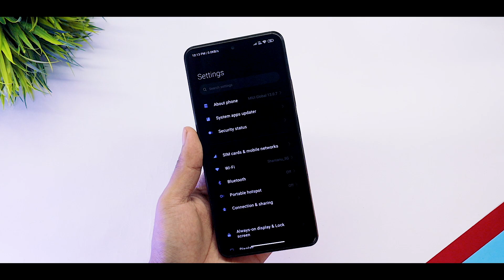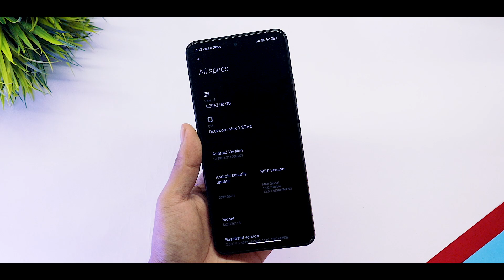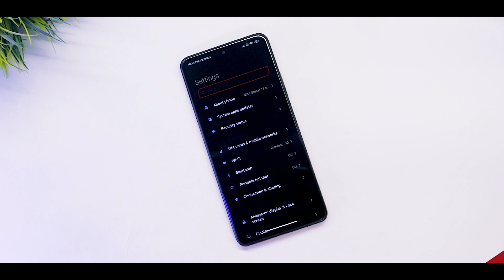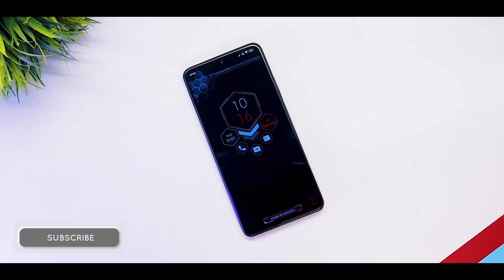Miui 12.5/Miui 13 Theme - Xiaomi Premium Settings Ui & Lockscreen Theme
Theme Name - Spider IZ V13

Download -

1) MIUI 13 Best Theme
2) MIUI 13 Themes
3) MIUI 13 Theme
4) Android 12 Themes
5) Best MIUI 13 Themes